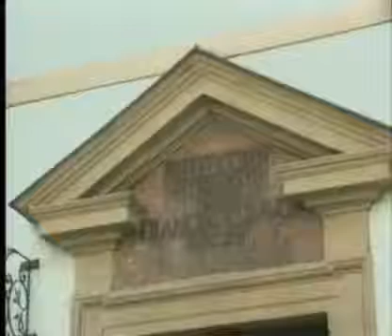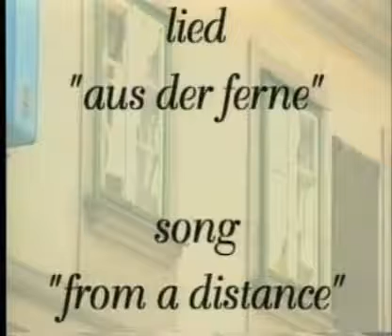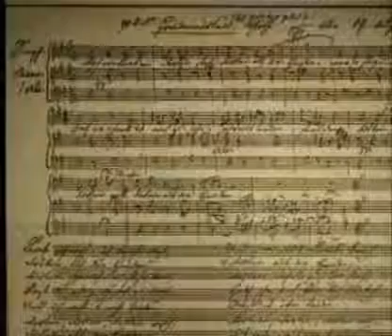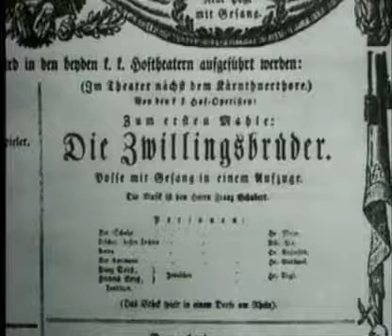Franz Schubert Austrian Music Composer Part 2-3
Franz Peter Schubert (German pronunciation: [ˈfʁants ˈʃuːbɛɐ̯t]; 31 January 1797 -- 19 November 1828) was an Austrian composer.
Although he died at the age of 31, Schubert was a prolific composer, having written some 600 Lieder, nine symphonies (including the famous "Unfinished Symphony"), liturgical music, operas, some incidental music, and a large body of chamber and solo piano music. Appreciation of Schubert's music during his lifetime was limited, but interest in his work increased significantly in the decades following his death. Franz Liszt, Robert Schumann, Johannes Brahms and Felix Mendelssohn, among others, discovered and championed his works in the 19th century. Today, Schubert is seen as one of the leading exponents of the early Romantic era in music and he remains one of the most frequently performed composers.